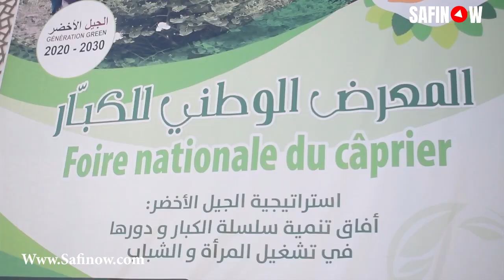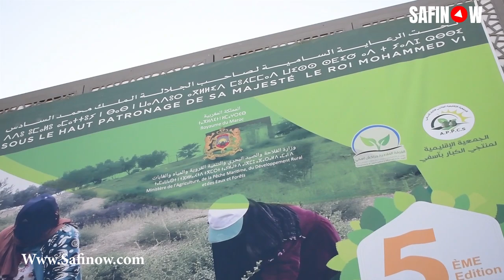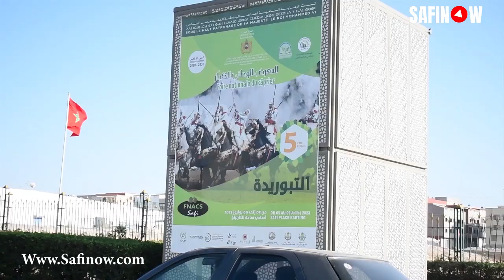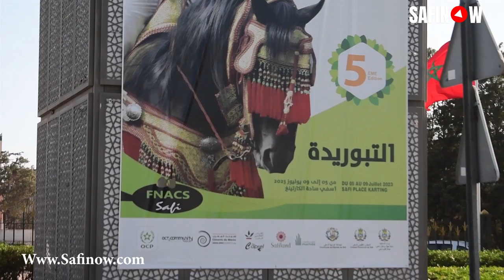محمد ازنيني رئيس الجمعية الإقليمية لمنتجي الكبار يتحدث عن الدورة الخامس للمهرجان الوطني للكبار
تابعنا على الفايسبوك
تحت الرعاية السامية لصاحب الجلالة الملك محمد السادس محمد ازنيني رئيس الجمعية الإقليمية لمنتجي الكبار يتحدث عن الدورة الخامس للمهرجان الوطني للكبار